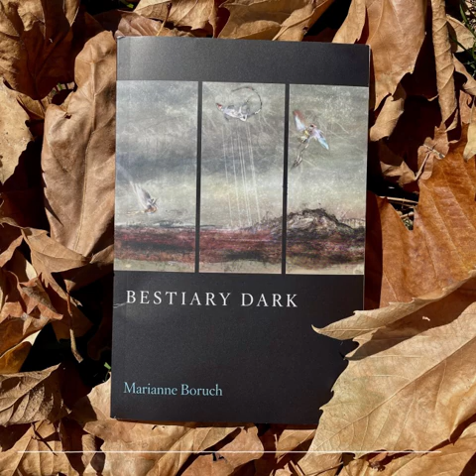Marianne Boruch | I Could Redact Most Parts Of Me So Memory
Marianne Boruch reads "I Could Redact Most Parts Of Me So Memory" from her poetry collection, BESTIARY DARK.